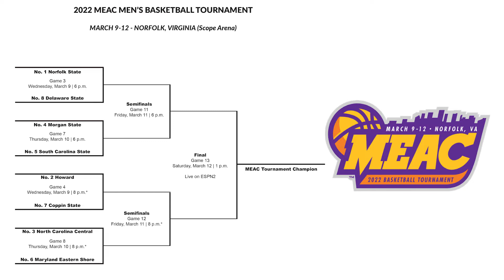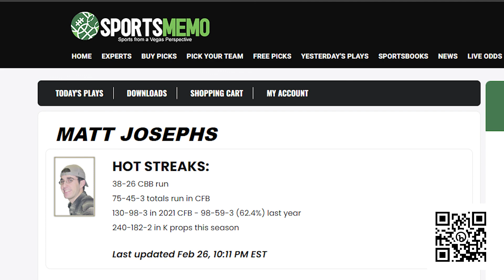MEAC Basketball Tournament Betting Preview | 2022 MEAC Tournament Predictions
We have a hands down favorite to analyze in the MEAC Tournament as the pressure is on Norfolk State to cut down the net on March 12th. This tournament will be taking place at the Norfolk Scope Arena in Norfolk, VA as SportsMemo's Matt Josephs breaks down this conference tournament providing betting betting trends and angles before the first game tips off!

Introduction 00:00
Norfolk State 00:26
Howard 01:04
Sleeper Team 01:44

👍 You can get free NCAAM picks and betting tips direct from Vegas by following the WagerTalk handicappers on Twitter: